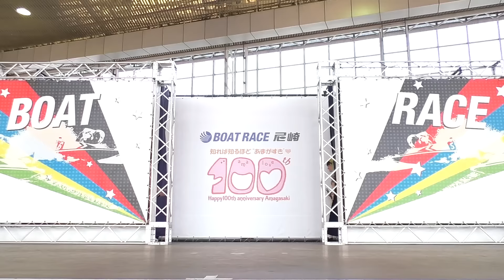ハンバーガールZ 「love burger」「 尼崎は夜の８時」ハンバーガーフェスタ in BOAT RACE尼崎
ハンバーガーフェスタ in BOAT RACE尼崎
ボートレース尼崎 大屋根下ステージ

神戸サンバチーム・2016神戸まつり

京都橘高校吹奏楽部「ブラスエキスポ2016」

第30回 2016ブラスエキスポパレード

XリーグWESTチア
「パナソニック インパルス チアリーダー」

ラムライム！「夏色えがおで1,2,Jump!」

動画共有OKです。

Video sharing OK.

KAWAII